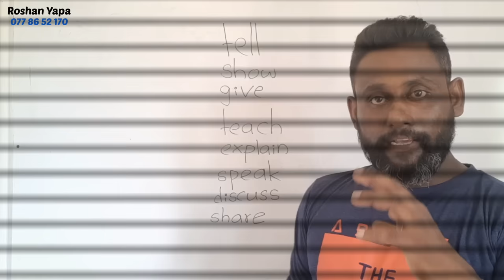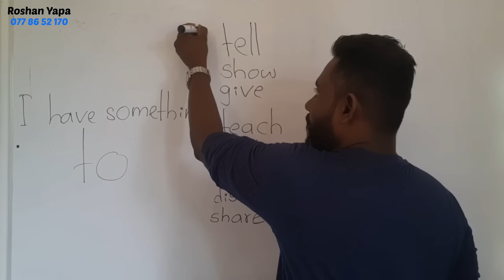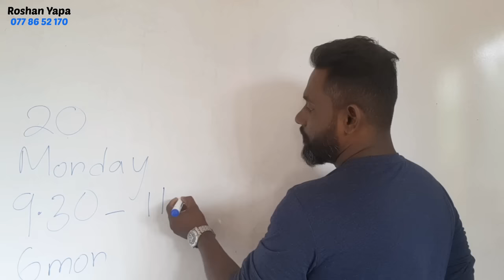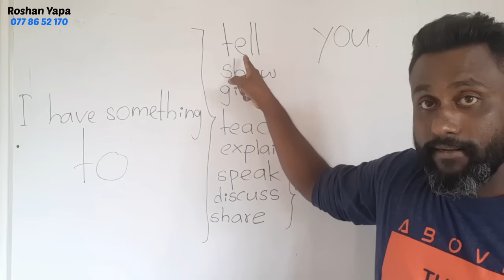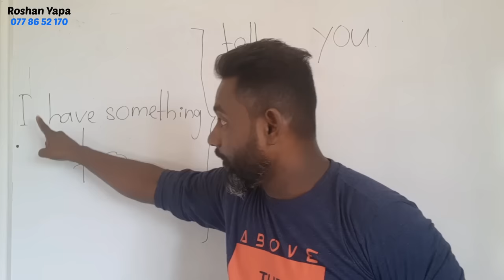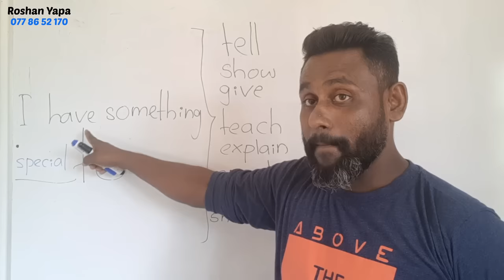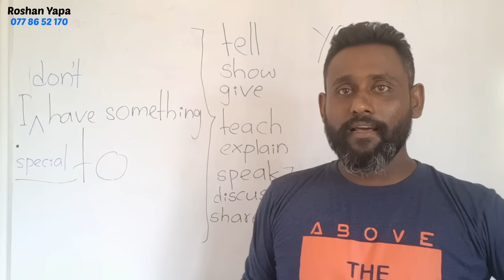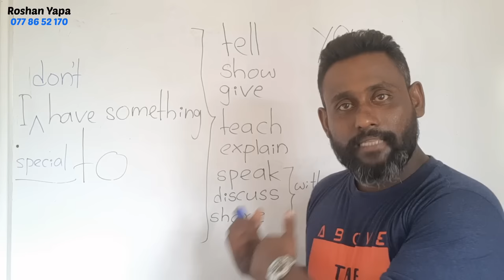Learn Spoken English in Sinhala | විනාඩි 25න් සුපිරිම ඉංග්‍රීසි කතා පුහුණුව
If you can use these patterns practically, it will be very easy to speak English fluently. So friends, get a good practice in order to speak good English. Here, in this video, you can learn easy ways to learn English. I am sure that you can do it. Do not hesitate to speak in English. Though you have mistakes, try to talk, your mistakes will be your teacher.